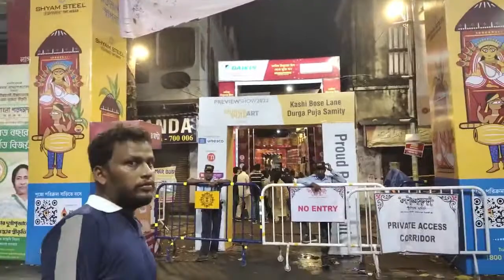Kashi Bose Lane Durga Puja 2022 Pandal 🛕| theme Puja Pandal